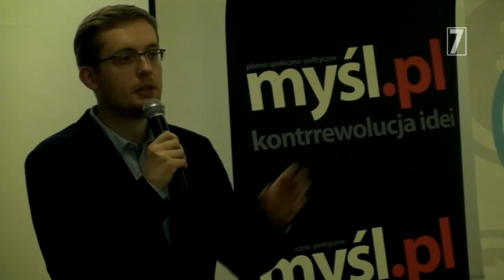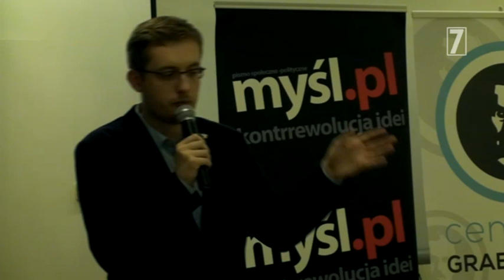Dokąd maszerują narodowcy? Robert Winnicki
Spotkanie z Robertem Winnickim zorganizowane przez Krakowski Klub Myśl.pl.